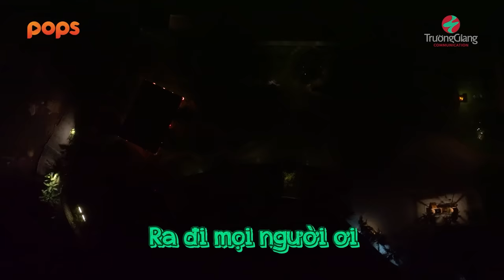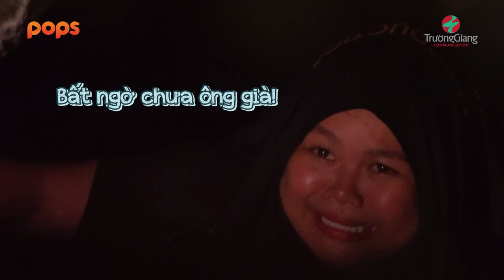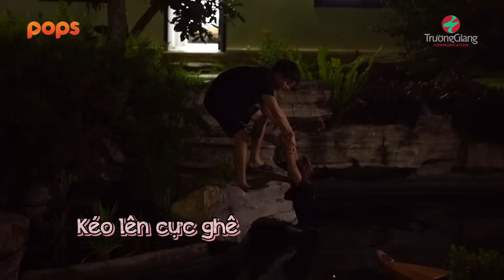#5 Puka - Gin Tuấn Kiệt "thi đấu NHƯ HẸN HÒ", Duy Khánh gây NÁO LOẠN toàn khu chợ | Nhà Trọ Destiny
Đón xem Nhà Trọ Destiny vào lúc 20h00 thứ 6 hàng tuần trên kênh YouTube Trường Giang từ ngày 9.9.2022.

Chân thành cảm ơn Hảo Hảo đã đồng hành cùng chương trình.